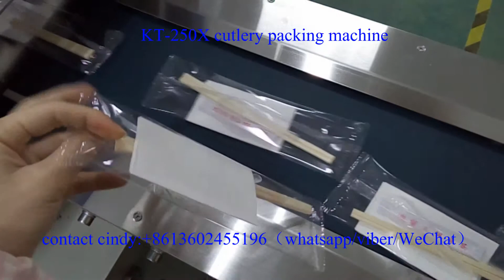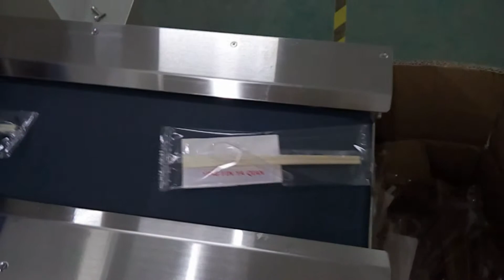Disposable Plastic Cutlery packing machine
Feature:
1:Double transducer control, flexible bag length cutting, operator needn't to adjust the unloading working, saving time and saving films.
2:human-machine operation, convenient and quick parameter setting.
3:Self diagnosis failure function, clear failure display.
4:High sensitivity optical electric color mark tracking &digital input cut position which makes
5: Separate PID control to temperature, suitable for various packing materials.
6:Stopping the machine in selected position, no sticking to the knife and no waste packing film.
7:Simple driving system, reliable working, convenient maintenance.
8: All the controls are achieved by software, convenient for function adjusting and upgrading.

Skype:minacai12